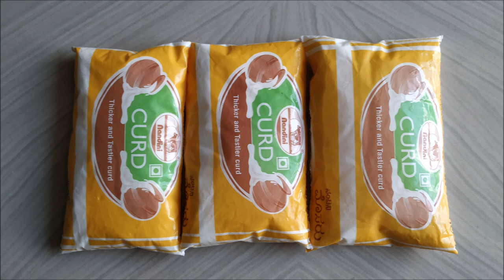Instant home made butter [5min] | Butter from curd packet | ಬೆಣ್ಣೆ ತೆಗೆಯುವ ಸುಲಭ ವಿಧಾನ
Home made butter from curd packet | Learn how to make instant home made butter from curd packet | Mane alle benne thegeyuva sulabha vidana
No refrigeration needed. Extract butter without using blender, mixer grinder or kadagolu.
Prepare home made butter from nandini, heritage, arokya or any other curd packet using container or bottle in 5 minutes.